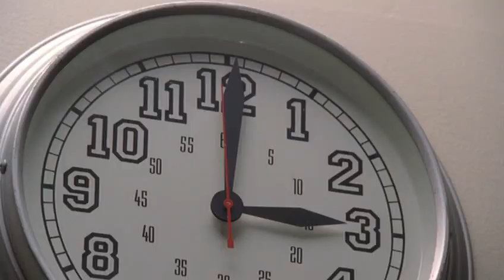I Wanna Dance - Faberry/Brittana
Not mine! I'm uploading some of my favorite old fanvids so others can see them.